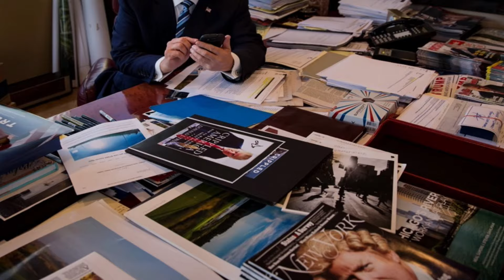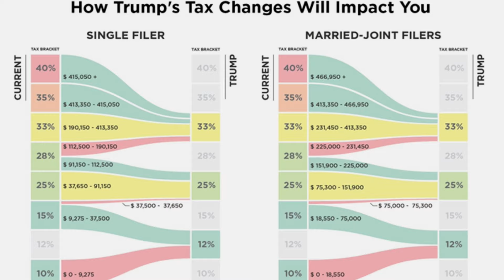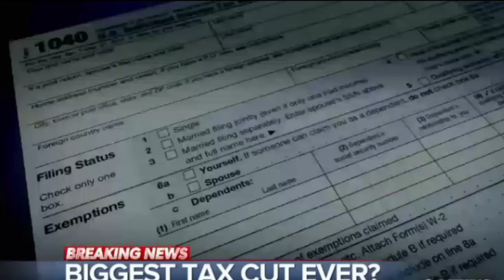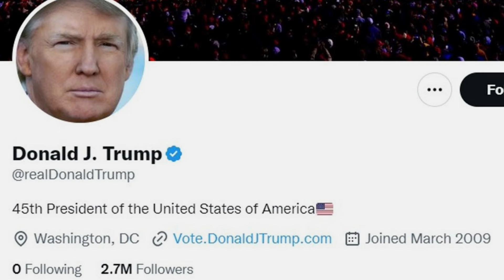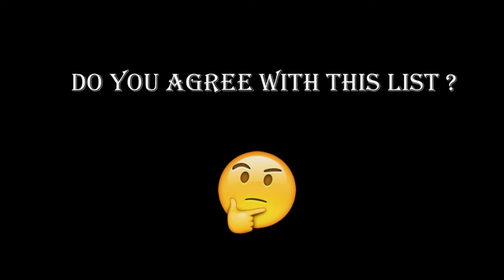"Top 10 Strengths of Donald Trump: Unveiling His Key Traits"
In this video, we delve into the top 10 strengths of Donald Trump, unveiling the key traits that have shaped his career and public persona. Whether you admire him or find him controversial, there's no denying that Donald Trump possesses unique qualities that have made a significant impact.

In this video, we cover:

Leadership Skills
Business Acumen
Communication Style
Negotiation Tactics
Media Savvy
Charismatic Presence
Resilience and Determination
Strategic Vision
Influence and Persuasion
Bold Decision-Making

"Donald Trump’s Top 10 Strengths: A Deep Dive"
"10 Powerful Traits of Donald Trump: What Makes Him Stand Out"
"Uncovering Donald Trump’s Top 10 Strengths"
"The Best of Trump: Top 10 Strengths You Need to Know"
"10 Reasons Donald Trump Stands Out: His Greatest Strengths"
"Exploring Donald Trump’s Top 10 Strengths"
"Donald Trump’s Most Powerful Traits: Top 10 Strengths"
"Top 10 Strengths That Define Donald Trump"
"The Strengths of Donald Trump: Top 10 Traits Explained"